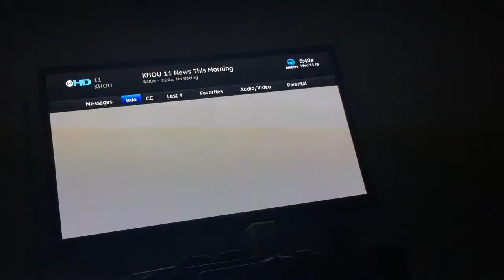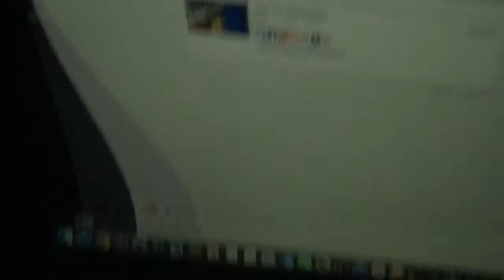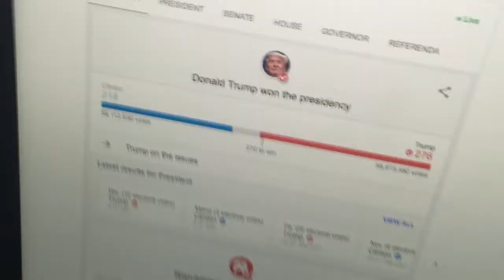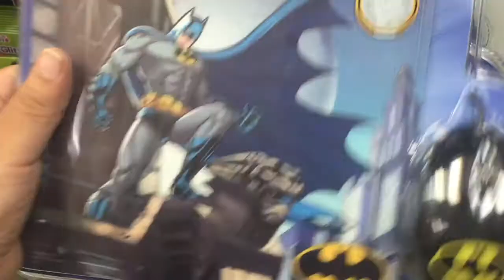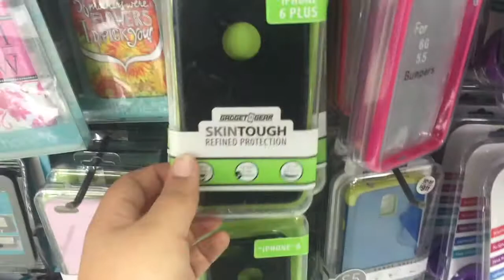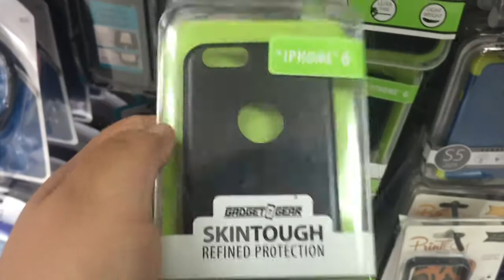ELECTION REACTION!! DONALD TRUMP WINS PRESIDENTIAL